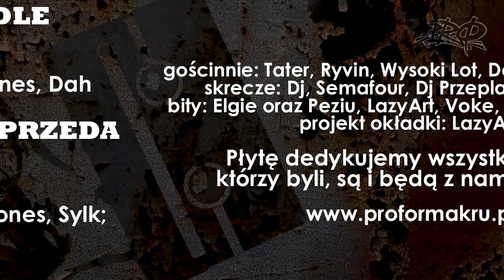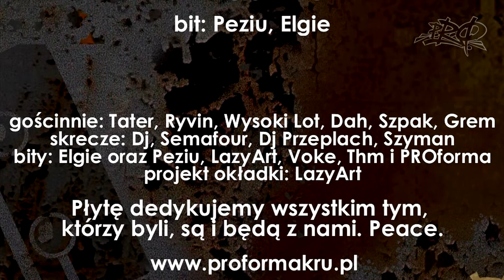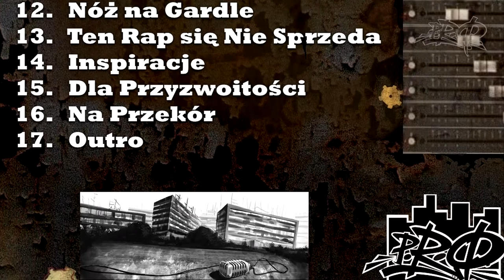Proforma - Dla Formy (Cones, Kejraz, Erha, Sylk )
płyta: Dla Treści Dla Formy, Dla Przyzwoitości
bit: LazyArt, Elgie
rym: Proforma